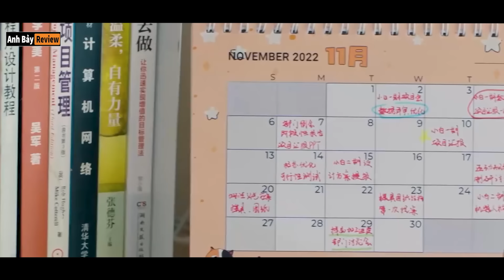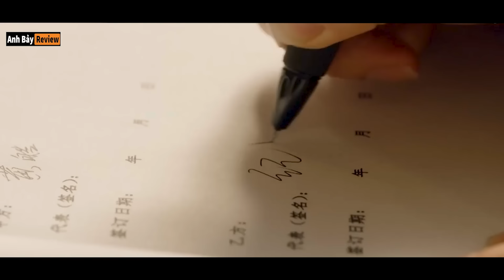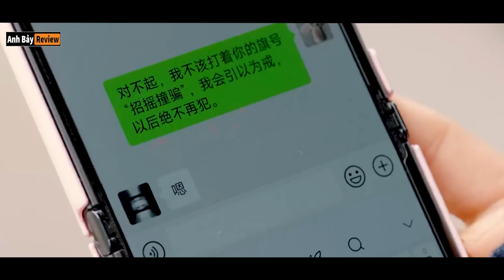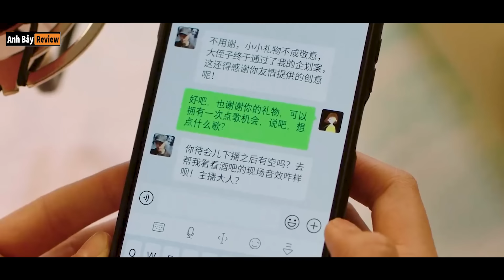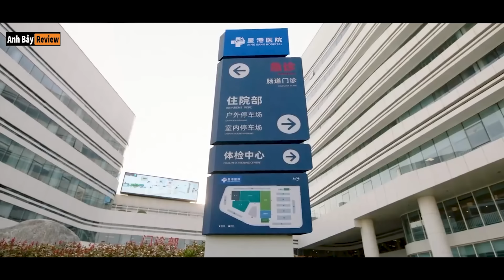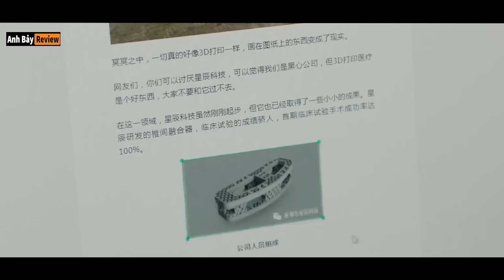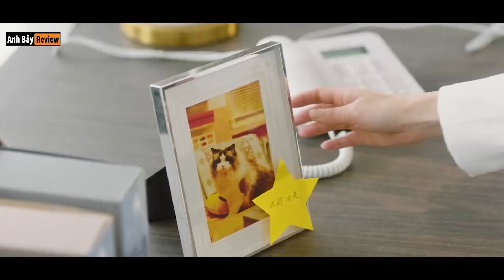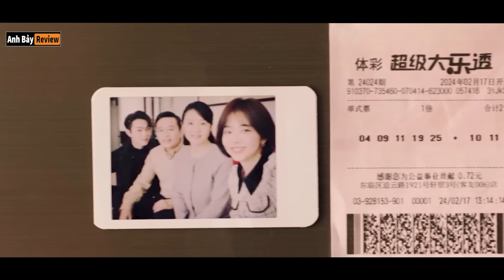Vừa bị bạn trai cắm sừng cô gái may mắn vớ được chàng tổng tài - Review phim hay